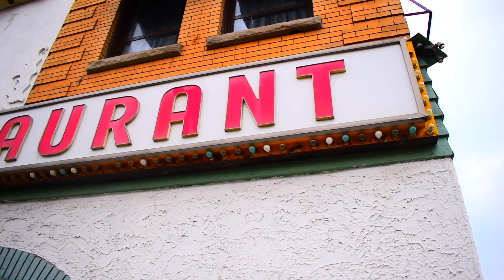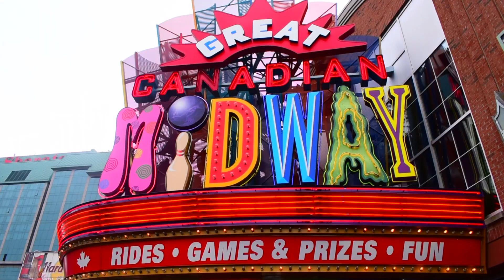CASCATE DEL NIAGARA | NIAGARA FALLS - Day Tour from Toronto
Una delle 10 Meraviglie del Mondo si trova a due ore di bus da dove abito e non ci vado?
Sapete già la risposta.

Dopo un tragitto di solo due ore da Toronto abbiamo raggiunto le Cascate del Niagara e ciò che abbiamo trovato ci ha stupiti!
Una cosa che mi sono scordato di dire è che per utilizzare i mezzi pubblica si necessita della PRESTO card, che corrisponde alla Oyster Card di Londra.
La potrete compare e ricaricare a qualsiasi stazione e molti punti vendita, come ad esempio tabacchini e Shoppers Drugs Mart.
Se avete domande fatemele pure, lasciando un commento oppure mandatemi un messaggio diretto su instagram o Facebook.

Se il video vi  piaciuto lasciate un bel mi piace, commentate, condividete e inscrivetevi al canale!
Aiutatemi a raggiungere i 60 inscritti e ve ne sarò grato :)

Peace! and Happy New Year!